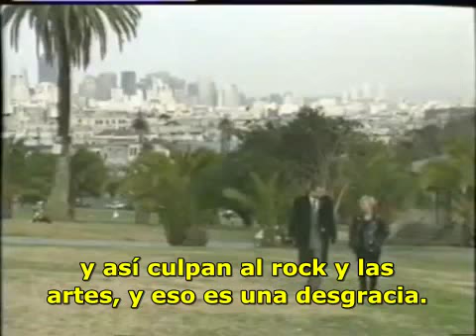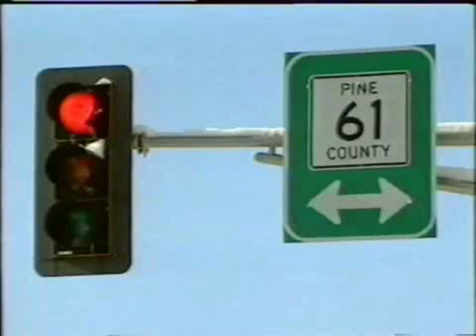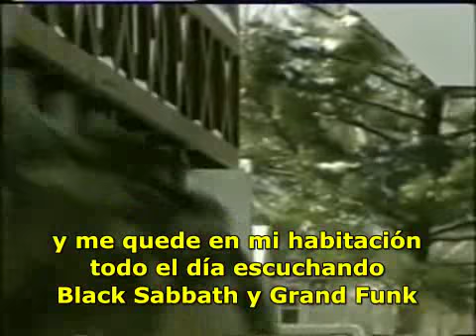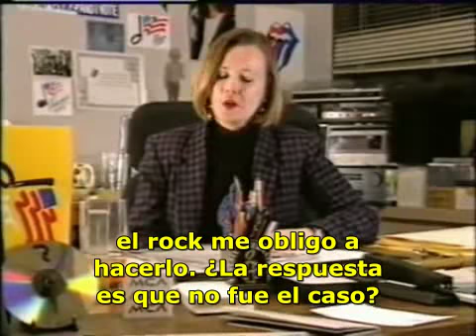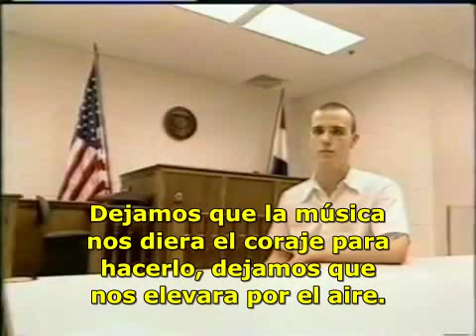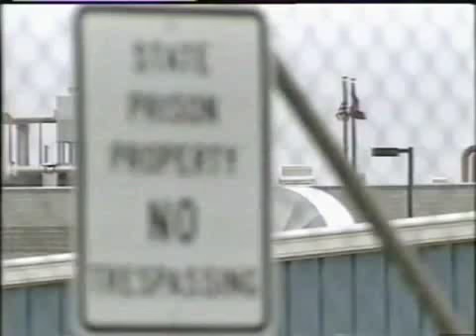Dancing With The Devil (1991) SUBTITULADO Parte 3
Documental sobre la censura en estados unidos al rock y el heavy metal en particular y a las artes en general por parte de grupos de la derecha política y cristianos fundamentalistas durante una epoca en la que se sucedieron muchos suicidios y asesinatos que fueron relacionados con esta música.